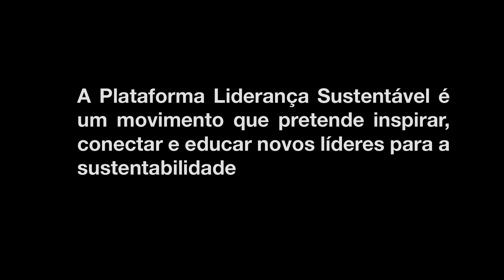Roberto Lima - Inovando no "jeito de fazer"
Depoimento do CEO da Natura na Plataforma Liderança Sustentável, movimento criado pela consultoria Ideia Sustentável com a missão de inspirar, conectar e educar jovens líderes para o tema da sustentabilidade. As vídeo-palestras da iniciativa já foram vistas por mais de 1,7 milhão de pessoas. Saiba mais em: plataforma.ideiasustentavel.com.br